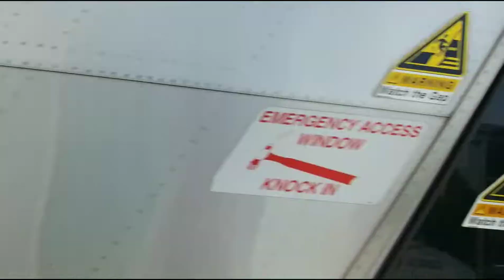MTA: Penn station bound LIRR M3 arrives and departs Flushing Main Street